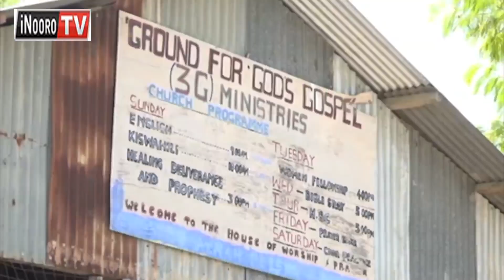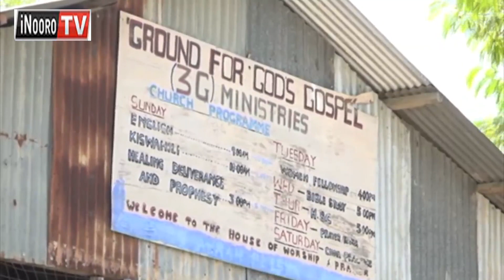Gikuu kigongona-ini; Muhunjia guthecanga mutumia wake na gucoka kwiyuraga igongona-ini ria kanitha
Muhunjia umwe mwena wa Malindi ni atigite andu aingi na kimako thutha wa guthecanga mutumia wake na kumuraga  na kahiu ari kigongona ini gia kanitha wa Ground for God's Gospel Ministries mwena wa Bamburi na thutha ucio eyuraga. Gitumi kinene kia muhunjia uyu gutabania giiko giki kurerikana ni ngucanio iria makoretwo nacio na mutumia wake cigii utonga wao.